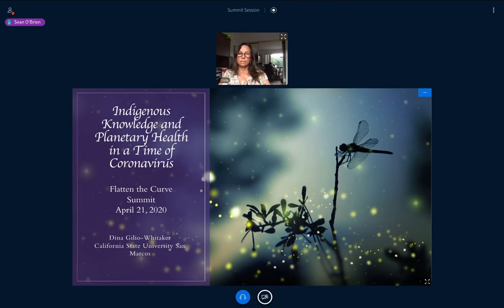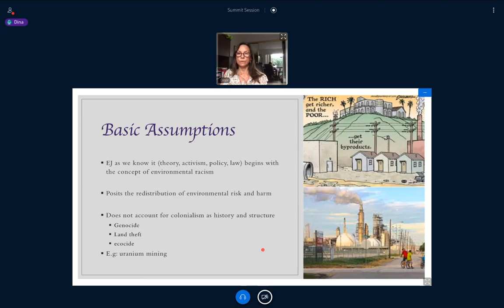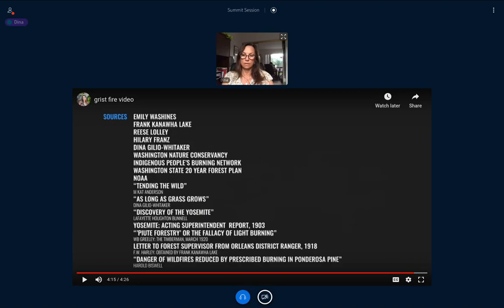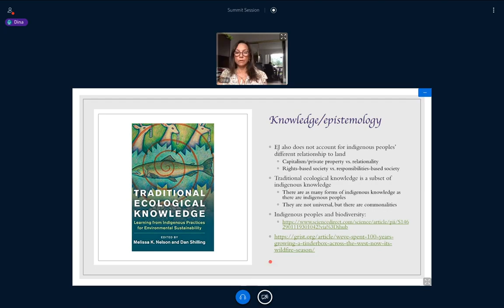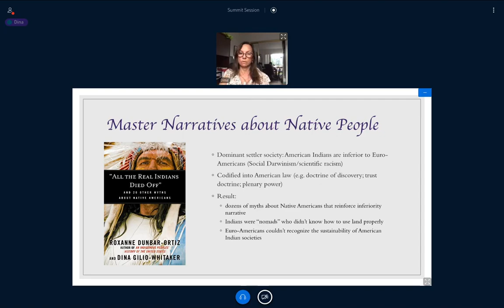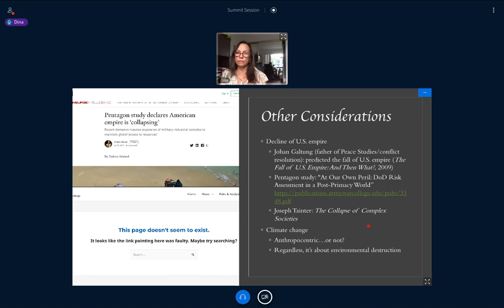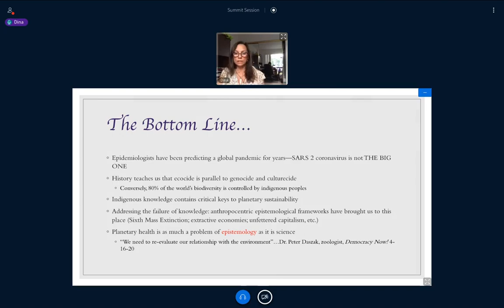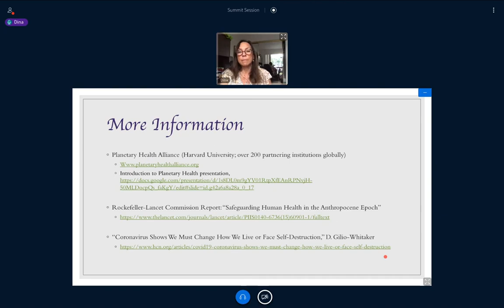Dina Gilio-Whitaker – Indigenous Knowledge and the Discipline of Planetary Health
FlattenTheCurve Summit talk by Dina Gilio-Whitaker (Colville Confederated Tribes), lecturer of American Indian Studies at California State University San Marcos and an independent consultant and educator in environmental justice policy planning.

The coronavirus (SARS 2) outbreak has been a harsh planetary wake up call, demanding that we begin thinking seriously about societies structured on unfettered capitalist development that has thrown the planet’s bio-systems dramatically out of balance. This is not just a problem of economics and science; it’s also a problem of the epistemologies and philosophies that undergird these structures. Any solutions that don’t address and alter these guiding paradigms will be incomplete at best, and catastrophic at worst.